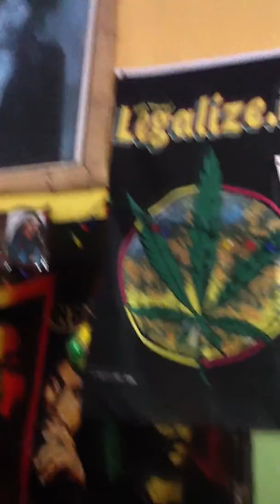Bob Marley's House & Stuff 9 mile Jamaica